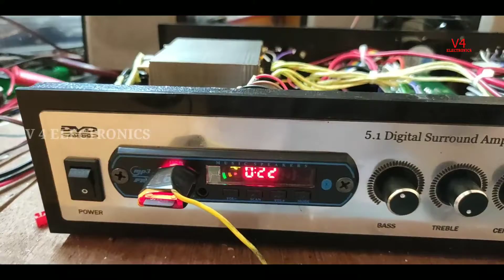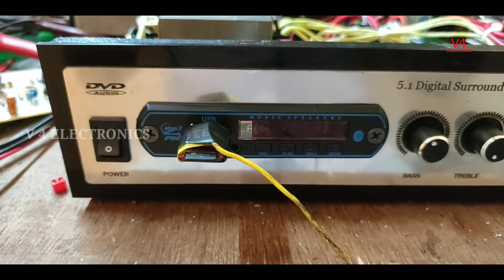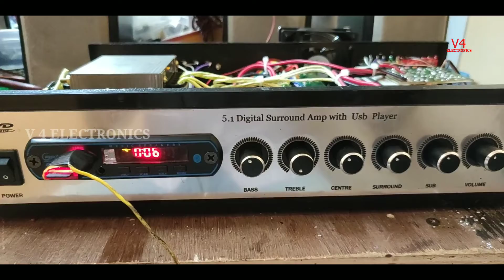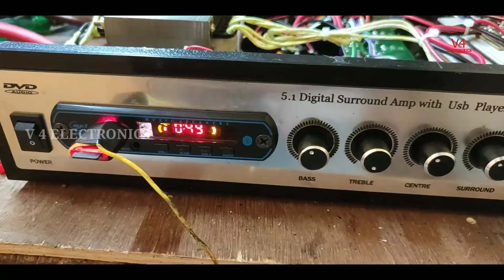10" Subwoofer Amplifier || V4 ELECTRONICS || HOW TO MAKE 5.1 AMPLIFIER || V 4 ELECTRONICS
10" Subwoofer Amplifier
V4 ELECTRONICS
HOW TO MAKE 5.1 AMPLIFIER
V 4 ELECTRONICS